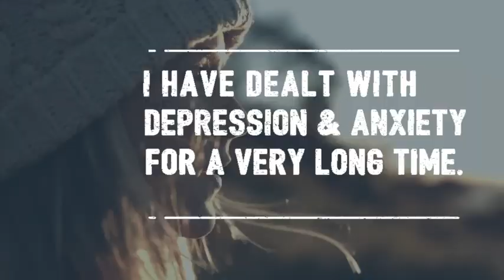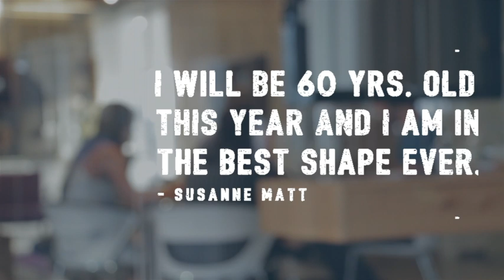Best You Ever Challenge Video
Welcome to Jack Kunkel’s Revolutionary Wellness, a company that focuses on what we do best! Creating customized corporate wellness programs and customized individual nutrition/health solutions and the best challenges on the market.

If you want to not only transform your body but also improve your life, then It’s Fat Loss, Not Weight Loss is the book for you. Breaking down healthy living into manageable steps, this in-depth manual teaches you how to make lasting changes to look better, lower your stress, increase your energy, and heighten your happiness.